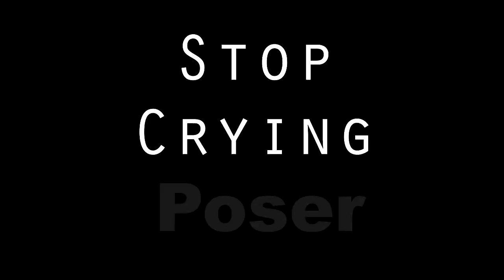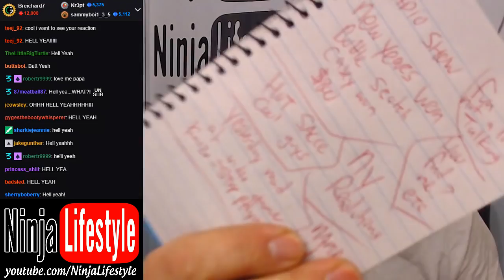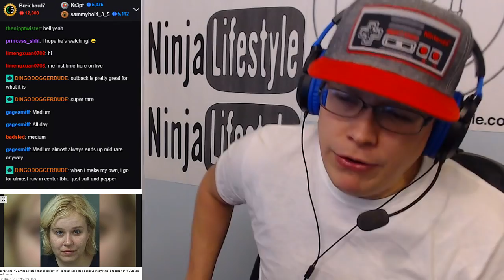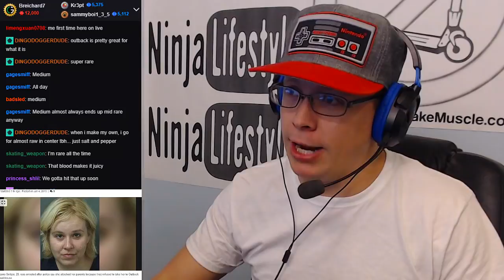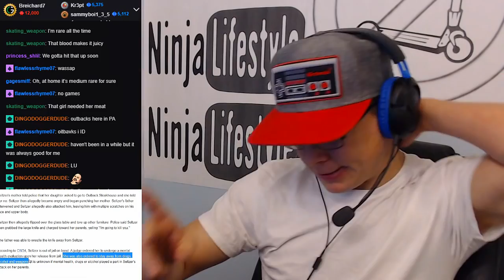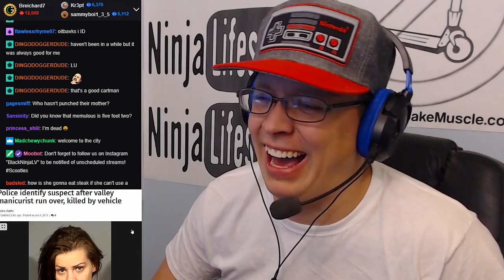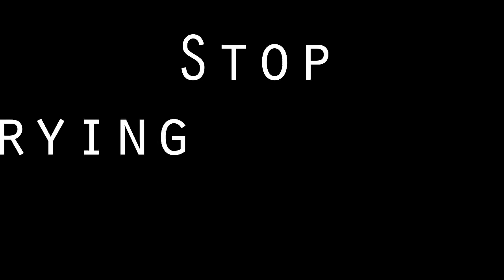Stop Crying Poser #41: (Violence At Outback Steakhouse)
Get ready to laugh! Episode #41: Crashing into a police car, Outback steakhouse is worth stabbing your parents, manicure death, casino shootings, gender X, NEW YEARS, and more!